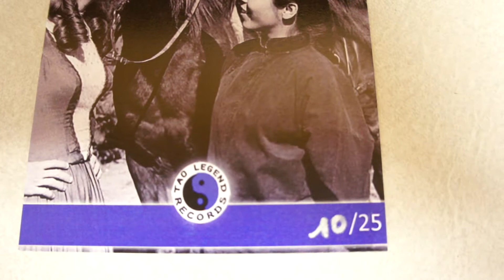"Here Come the Brides" 45 RPM by Tao Legend Records HB-03 #10/25 (2016)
Thanks once again to Ludovic Vincendeau from France for designing and producing this 45 RPM on blue candy vinyl from the 1960's television series called "Here Come The Brides". Bruce Lee played a Chinese immigrant named "Lin" for the episode titled "Marriage Chinese Style" which aired in 1969. This is another beautiful vinyl created by Tao Legend Records and I got serial #10/25. Cheers!